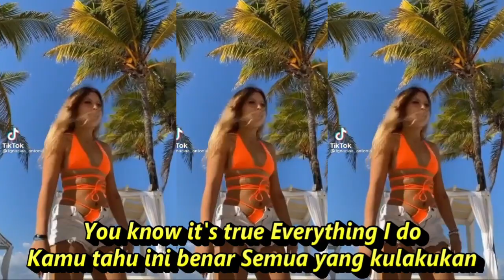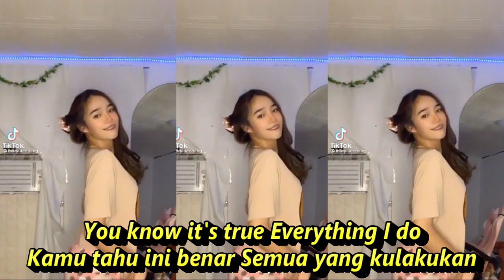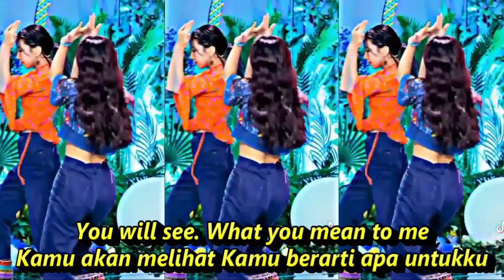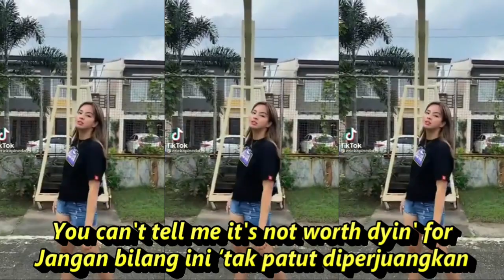EVERYTHING I DO ( I DO IT FOR YOY ) DJ REMIX KOMPILASI SHORT YOUTUBE & TIKTOK SEGER SEGER REFRESHING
EVERITHING I DO ( I DO IT FOR YOY ) DJ REMIX KOMPILASI SHORT YOUTUBE & TIKTOK SEGER SEGER REFRESHING

Lagu Brandy Norwood

Ringkasan
Lirik

You will see, what you mean to me
Search your heart, search your soul
When you find me there, you'll search no more
Don't tell me it's not worth trying for
You can't tell me it's not worth dying for
You know it's true (you know it's true)
Yeah, yeah
Look in to your heart, you will find
There is nothing there to hide
Take me as I am, take my life
I would give it all, I would sacrifice
Don't tell me it's not worth fighting for
I can't help it, there's nothing I want more
There's no love, like your love
And no other, could give me more love
There's nowhere, unless you're there
All the time, all the way
You can't tell me it's not worth trying for
Just can't help it, there's nothing I want more
Oh, I would fight for you, yeah, I'd lie for you
Walk the wire for you, yeah, I'd die for you